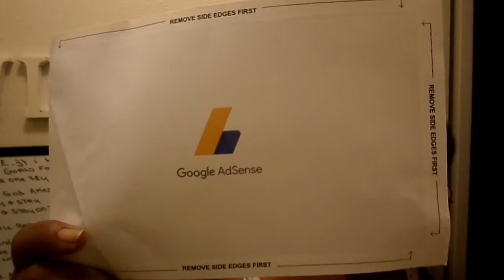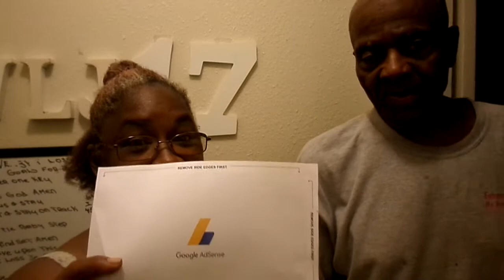GUESS WHAT CAME IN THE MAIL MY YT FAM MY GOOGLE AdSense `